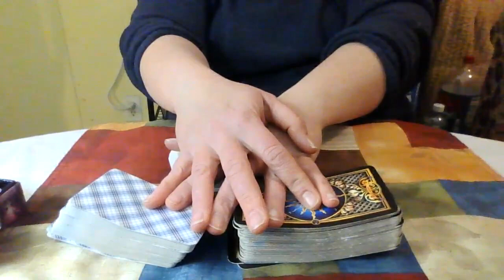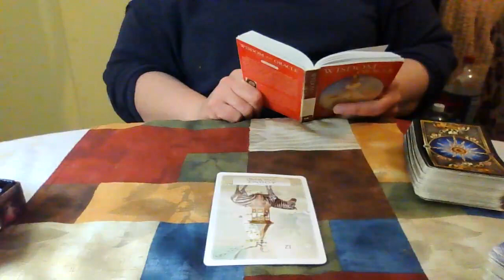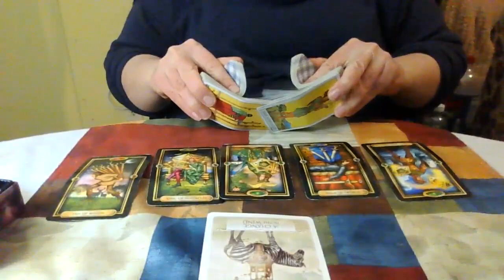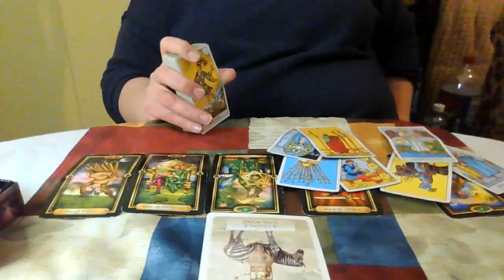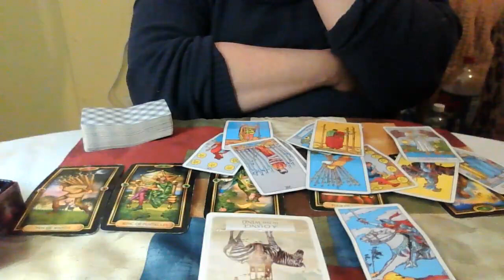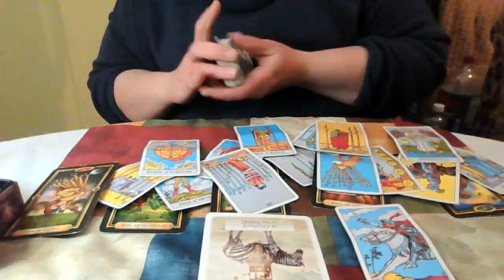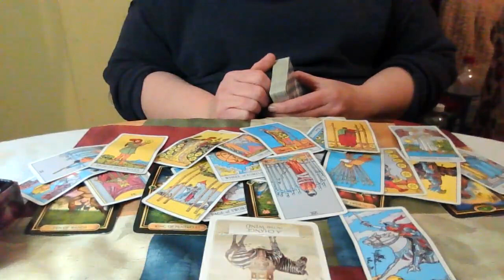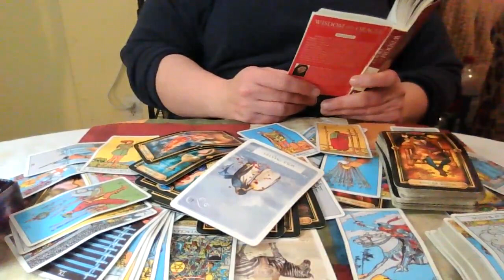Virgo Mid February 2023